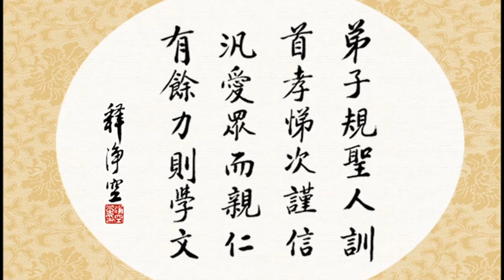「弟子規let's go 」節目在華藏衛視有播出了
淨空老和尚告訴我們：「今天學佛從哪學起？ 從弟子規學起。」因為弟子規是做人的根本，裡頭是講「孝敬」，字字句句都是活的教誨。

為了讓大家能夠活用弟子規，深受觀眾喜愛的著名佛曲演唱家Dr. Julie，以音樂結合弟子規，同時配合生動的舞蹈、可愛的動畫，製作出品質精緻的「弟子規Let’s Go」，連學齡前的小朋友都能從中了解弟子規的精髓。

即日起，華藏衛視特訊將調整至每週五、週六播出，每週一至週四竭誠歡迎家長和孩童共同觀賞這個寓教於樂的親子節目，全家大小一起來學習弟子規！

【華藏電視台播出時間】：每週一至週四 早上七點、晚上八點半

華藏衛視We Chat 微信ID:hwazan-tv